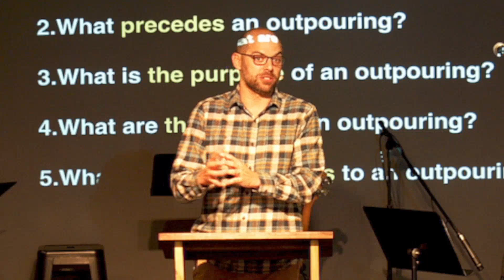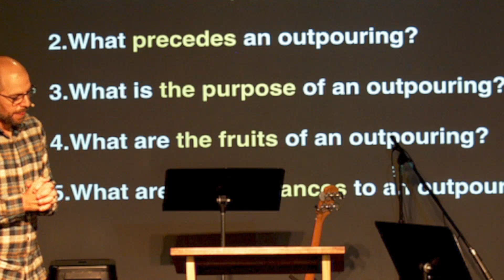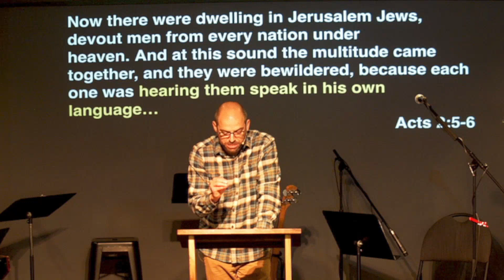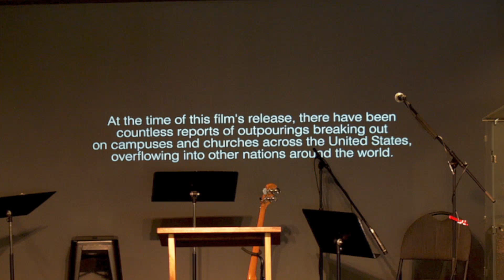Prayer and Fasting: The Outpouring, Numbers 11:10-18, 24-30, March 5, 2023 • Rudi Botha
We encourage you to join us as Rudi Botha, one of our Elders, brings the word and this week from Numbers 11 and a sermon titled, The Outpouring. As we enter into this first week of Prayer and Fasting it's good that we are focusing on the work of God when we, his people cry out for him to feed us. What's surprising is whom He pours out His Spirit upon. Read Numbers 11:10-18, 24-30 in preparation for this encouraging word for this season we are in.